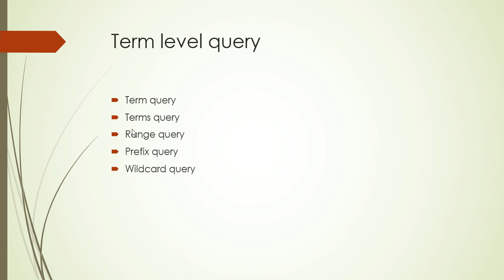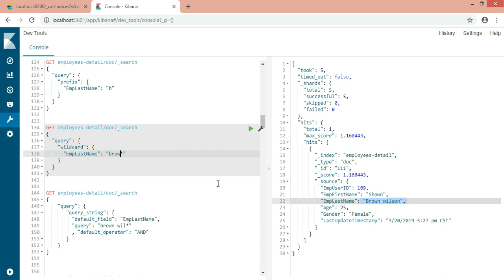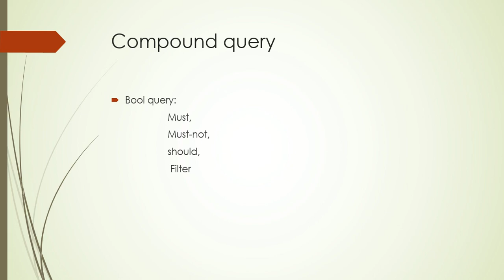Elasticsearch Query DSL part 6 | Prefix query, wildcard query | Elk Stack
This TechLearner video on Elasticsearch Tutorial will help you in understanding the basic concept  of elasticsearch and also help you in building a strong foundation on ELK stack . This video help you in learning following topics:
Query DSL,
Prefix query,
wildcard query